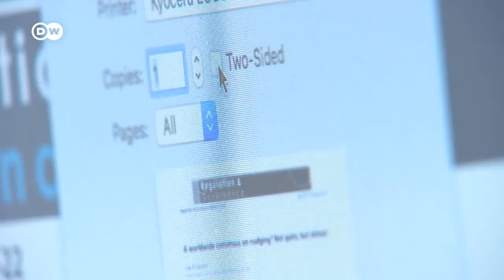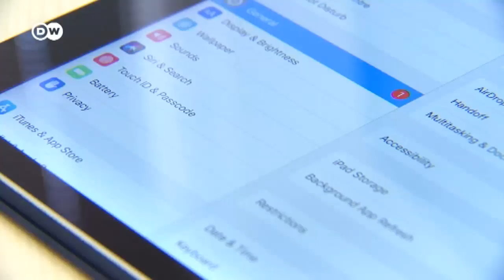Nudging – ein leichter Stups in die richtige Richtung | Deutsch lernen mit Videos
➡ Hier geht's zu INTERAKTIVEN ÜBUNGEN, Videos zum Herunterladen und vielem mehr

Beim Nudging wird eine Umgebung so gestaltet, dass die Entscheidung für eine bestimmte Möglichkeit wahrscheinlicher ist. Auf diese Weise kann man auch ohne Verbote einen Einfluss auf das Verhalten von Menschen haben.